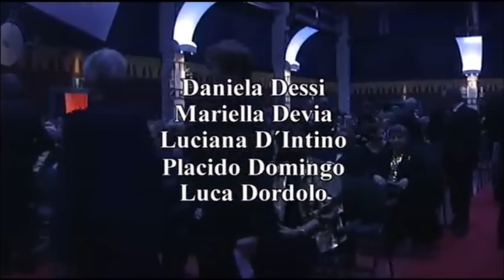GALA VERDI ( complete)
Solista: Alvarez, Marcelo
Solista: Carreras, José
Solista: Cura, José
Solista: Dessi, Daniela
Solista: Devia, Mariella
Solista: Domingo, Plácido
Solista: Floris, Gianluca
Solista: Frittoli, Barbara
Solista: Gorny, Konstantin
Solista: Intino, Luciana d '
Solista: Matos, Elisabete
Solista: Nucci, Leo
Solista: Raimondi, Ruggero
Solista: Rinaldi, Rossana
Solista: Rizzone, Cinzia
Solista: Scalchi, Gloria
Solista: Zanellato, Riccardo
Coro: Coro Festival Verdi
Orquesta: Fiorentino Maggio Musicale orquesta
Conductor: Mehta, Zubin

Verdi, Giuseppe - Compositor
Nabucco
Jerusalén
Il Corsaro
Rigoletto
Il trovatore
La traviata
Un baile de máscaras
La forza del destino
Don Carlo
Aida
Otello
Falstaff

Lugar: Teatro Pabellón Palacassa, Parma
Fecha del concierto: 11/03/2001